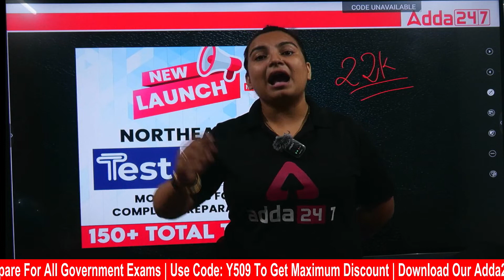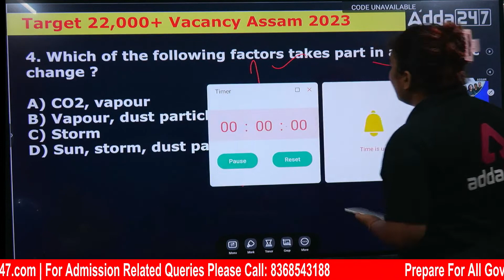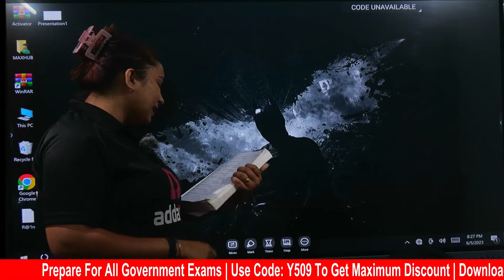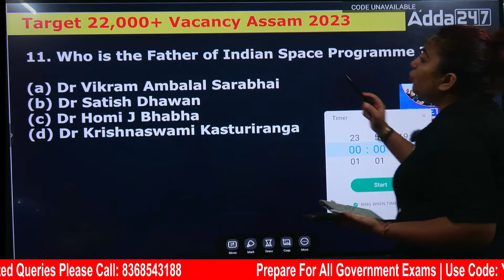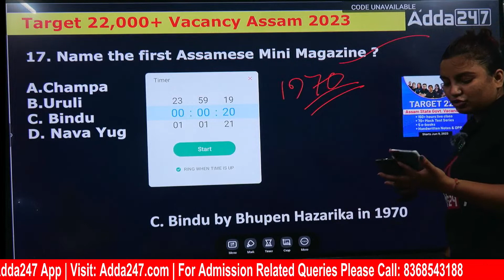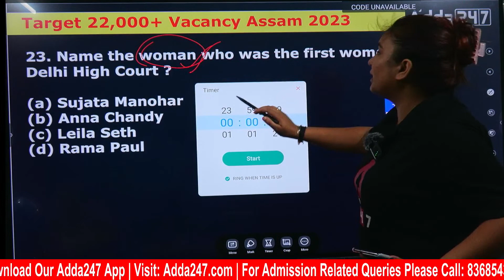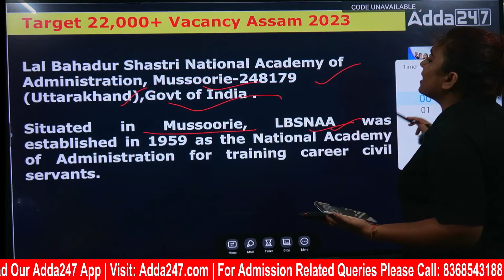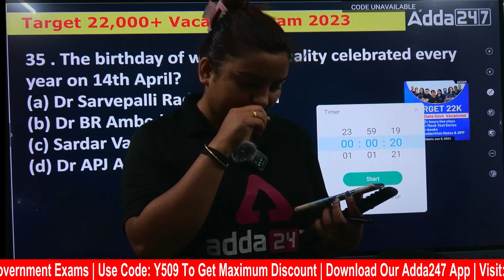22000 Assam Vacancy 2023 | GK / GA | By Ritika Mam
22000 Assam Vacancy 2023 | GK / GA | By Ritika Mam, In This Video, We Will Discuss GK / CA Classes For GK/ CA Classes For 22000 Assam Vacancy 2023. Watch This Video Till The End.

ASSAM
June Batches:

TEST SERIES
👉 North East Test Mate | Unlock Unlimited Tests for APSC | Assam Police | DME & Other Exams 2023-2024 | Complete Online Test Series